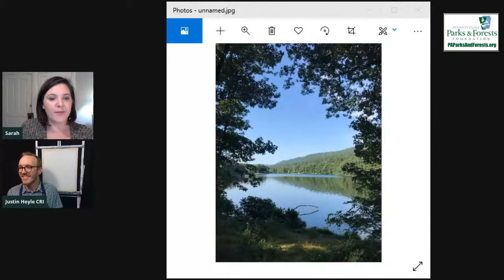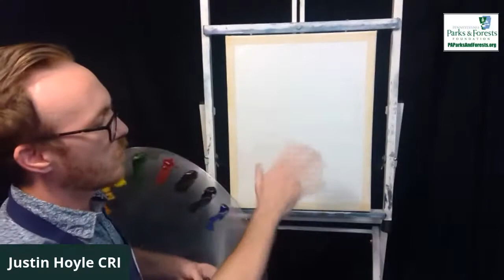Painting Parks and Forests with Justin Hoyle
Learn how to transform your favorite photos of state parks and forests into beautiful paintings.  Justin Hoyle, Certified Bob Ross Instructor, will show us how.